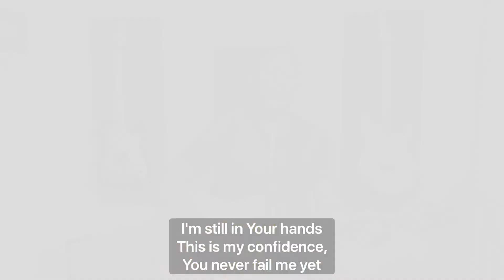“Do It Again” by Elevation Worship